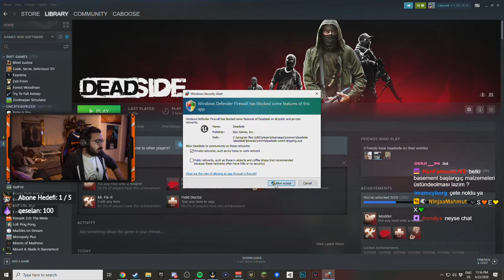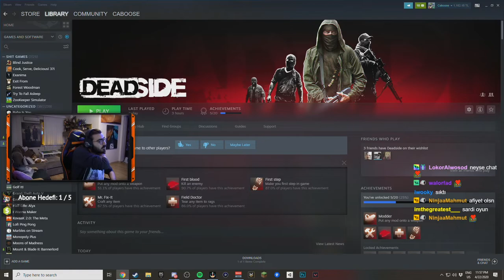Videoyun - Deadside (Dayz Kafası Oyun) Oynuyor#5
Videoyun Deadside ( Dayz Benzeri oyun ) Oynuyor